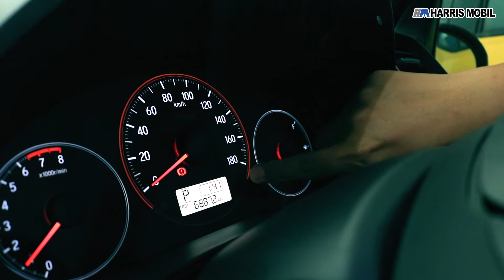HONDA BRIO RS 2021 || MOBIL PALING LARIS DI INDONESIA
Halo Semua, Tjak Mad dan HARRIS MOBIL SHOWROOM Kedatangan mobil HONDA BRIO RS 2021 Di awal kemunculannya, Honda Brio RS 2021 ini mobil yang paling laris di Indonesia . Kelebihan Mobil ini sudah dibekali grill yang dilapisi chrome dengan logo Honda. Perbedaan generasi sebelum nya urban grill yang lebih besar menghilangkan bentuk V. Fitur lain Honda Brio memiliki pintu bagasi dan kaca yang lebih besar dan Wiper.

Yuk Dapatkan Honda Brio RS 2021 hanya di HARRIS MOBIL SHOWROOM di Jalan Barata Jaya XIX No. 43-45, Gubeng, Surabaya, di DARMO TRADE CENTER Lantai 6B No. 1-10 dan Taman Pinang indah B1 No. 15, Sidoarjo .